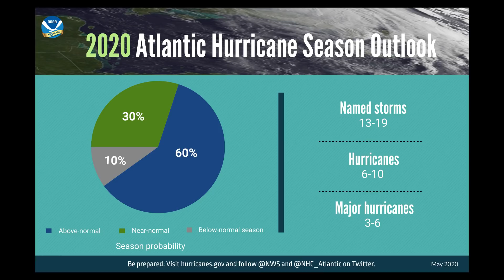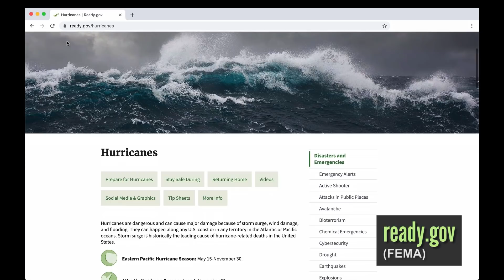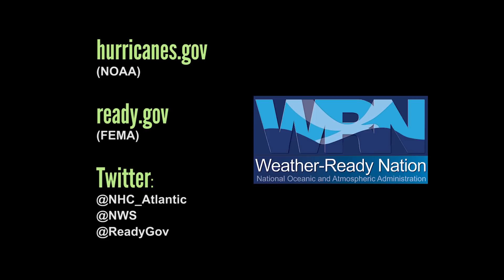2020 Atlantic Hurricane Season Outlook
NOAA’s Climate Prediction Center is predicting a 60 percent chance that the 2020 Atlantic hurricane season will be above-normal. There is a 30 percent chance of a near-normal season and just a 10 percent chance of a below-normal season.

We can expect a likely range of 13-19 named storms, of which 6-10 are expected to become hurricanes. Of those hurricanes, 3-6 are expected to become major hurricanes of Category 3 or higher.

FULL TRANSCRIPT:

On May 21st, NOAA issued its 2020 seasonal hurricane outlook for the Atlantic and eastern Pacific basins.
For the Atlantic,  a busy hurricane season is predicted.

Here at NOAA, we're predicting a 60 percent chance that the 2020 Atlantic hurricane season will be above-normal. There is a 30 percent chance of the season being near-normal and only a ten percent chance of it being below-normal.

Overall, this year's outlook reflects several climate factors that are conducive to increased hurricane activity, including the ongoing high-activity era that has been in place since 1995.

We are predicting ENSO neutral or La Niña conditions, along with warmer-than-average sea surface temperatures in the tropical Atlantic Ocean and Caribbean Sea, coupled with reduced vertical wind shear, weaker tropical Atlantic trade winds, and an enhanced west African monsoon.

Hurricane preparedness is critically important for the 2020 hurricane season, just as it is every year. Keep in mind, you may need to adjust any preparedness actions based on the latest health and safety guidelines from the Centers for Disease Control and your local officials.

As we know, it takes just one storm to cause significant damage from high winds, storm surge, and flooding as tropical systems move inland after striking coastal communities.
NOAA works closely with our partners to help emergency managers and communities make targeted decisions to support public safety.

More than 80 million people in the U.S. live in areas that could be impacted by a hurricane, and only a fraction of those live along the immediate coast.  Now is the time to get prepared.

Visit the National Hurricane Center’s website at hurricanes.gov throughout the season to stay on top of any watches and warnings. Be sure to visit FEMA’s website, ready.gov, for additional hurricane preparedness tips.

Hurricane preparation starts at home. Start today, and have a safe hurricane season.

Together we can build a more Weather-Ready Nation.